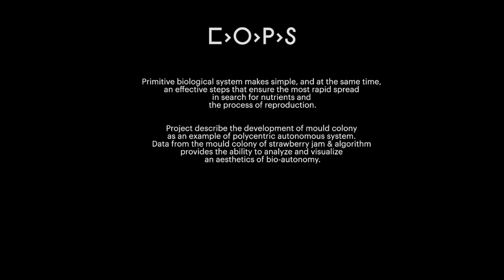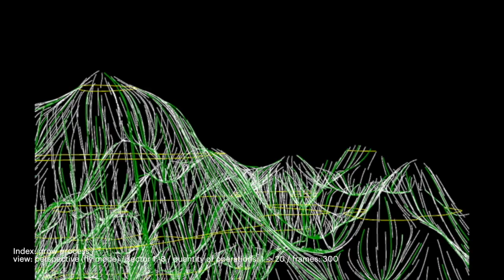C.O.P.S. Collection of primitive steps –Da. Digital Art. FEFU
Primitive biological system makes simple, and at the same time, an effective steps that ensure the most rapid spread in search for nutrients and the process of reproduction.
Project describe the development of mould colony as an example of polycentric autonomous system. Data from the mould colony of strawberry jam & algorithm provides the ability to analyze and visualize an aesthetics of bio-autonomy.

Биологическая система развивается на основе принятия примитивных решений. Основные задачи такой системы - питание и размножение. При реализации этих задач система принимает простые, но, одновременно, эффективные решения, обеспечивающие наиболее быстрое распространение при поиске питательных веществ и процесс размножения.

В качестве примера био-системы взята колония зигомицет (точный вид не определен). Развитие колонии происходит полицентрично, что формирует тезис о распределенности процесса принятия решений в биологической системе. Проект через алгоритмический анализ исследует паттерн поведения колонии грибов.

Project name: C.O.P.S. Collection of primitive steps|
Название проекта: C.O.P.S. Коллекция примитивных шагов
Project by: Konstantin Diachkov | Автор: Константин Дьячков
Workshop # 10.
Material | Материальность
Tutors: Maria Kuptsova | Преподаватель: Мария Купцова
–Da. Master program in Digital Art | –Da. Магистратура Цифровое искусство
FEFU. School of Digital economics | ДВФУ. Школа Цифровой экономики
2020